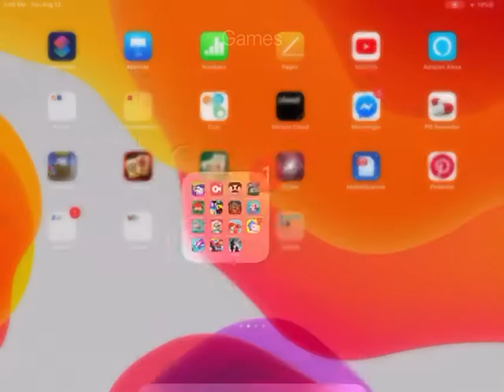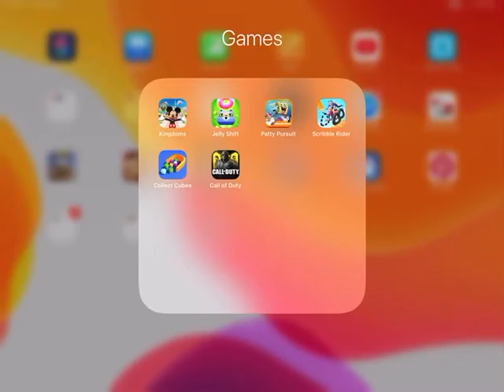Disney magic kingdom‘s welcoming Tinker Bell building pixie hollow and GOofys Play house